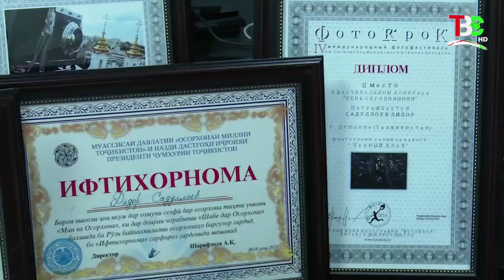Аксбардори Бехтарин Дидор Саъдуллоев дар "ТВС'" дар барномаи "Чехраи Ноошно"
Аксбардори Бехтарин Дидор Саъдуллоев дар "ТВС'" дар барномаи "Чехраи Ноошно"Интизоршавед!